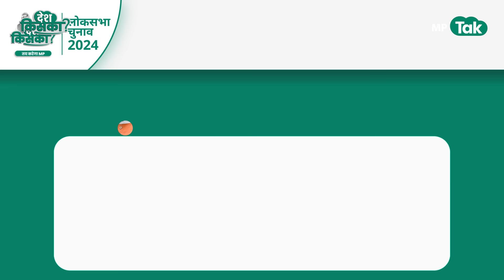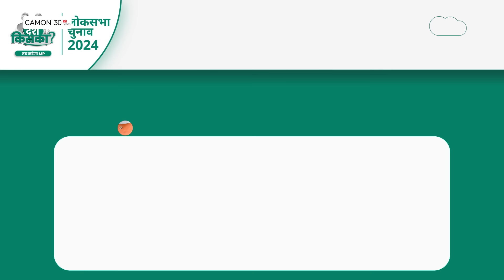Lok Sabha Election Exit Polls Results : Chanakya के Exit Polls से कांग्रेस की उम्मीदें बढ़ी !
MP की 29 लोकसभा सीटों को लेकर देश के कई न्यूज चैनल्स और एजेंसियों के एग्जिट पोल आ चुके है...लेकिन 3 एंजेसिंयों के एग्जिट पोल के आंकड़ों ने कांग्रेस की बल्ले-बल्ले एमपी में कर दी है.. साल 2014 से 2019 तक केवल 2 से 1 सीट पर सिमटने वाली कांग्रेस को 3 सीटे एमपी में आने की संभावना जताई है.. चाण्कय के एक्जिट पोल के मुताबिक बीजेपी को 27 से 29 .. तो वहीं कांग्रेस को 2 सीटे मिलने की संभवना जताई है. इधर एबीपी सीवोटर ने बीजेपी को 26 से 28 और कांग्रेस को 1 से 3 सीटे मिलने की संभावना जताई है.. इसके अलावा न्यूज18. 26 सीटें बीजेपी तो वहीं 3 सीटें कांग्रेस के खाते में जाने की संभावना जताई है.

Exit Poll Result 2024 Congress Seats in MP Lok sabha Election 2024
Exit Poll Result 2024 BJP Seats in MP Lok sabha Election 2024